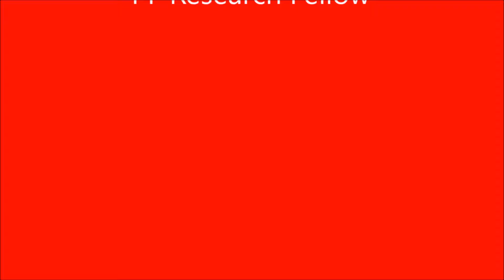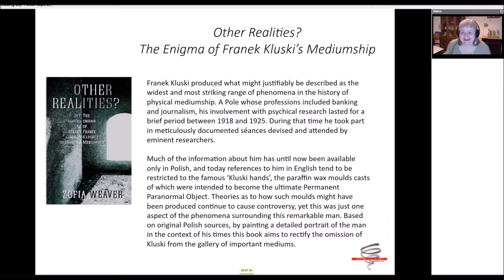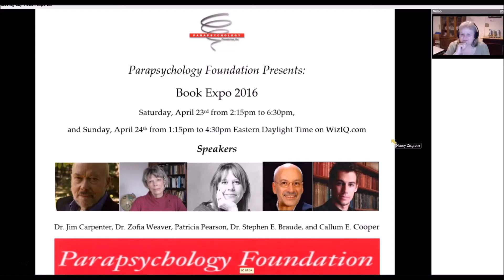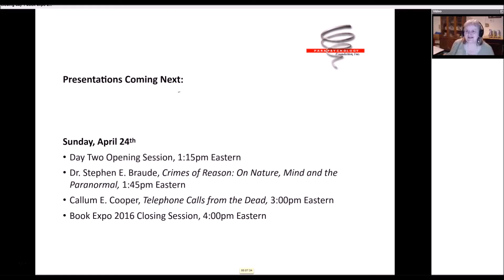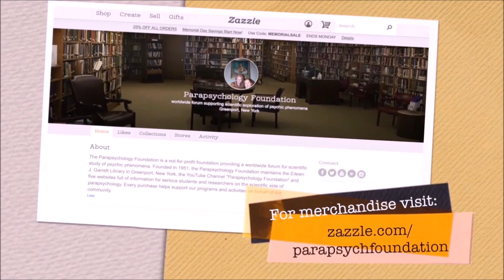PF Book Expo 2016 Day One Closing Session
Closing Session from the Parapsychology Foundation Book Expo in April 2016. Check out the videos of the authors describing their books.